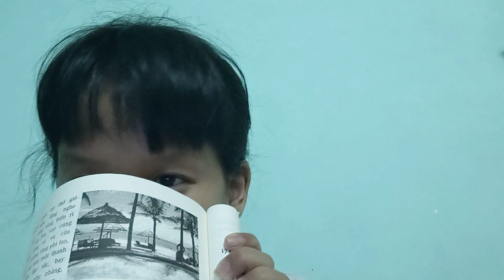Như ý lê đọc tỉnh BẾN TRE